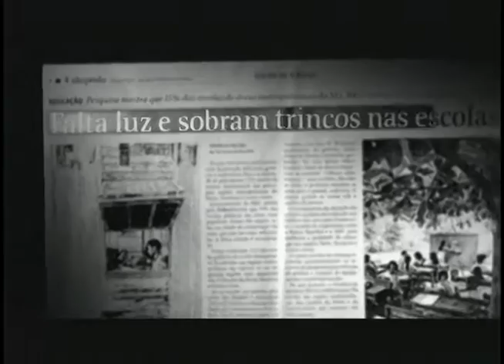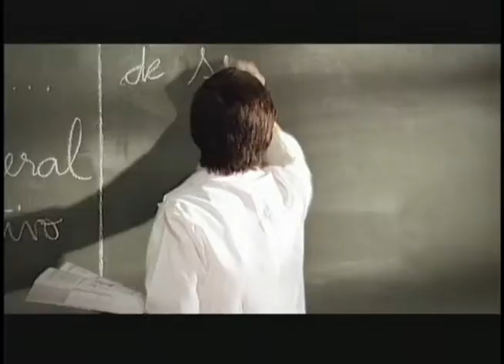CAMPANHA MAGGIONI 2004 07 EDUCAÇÃO